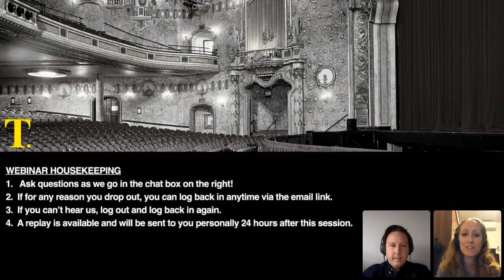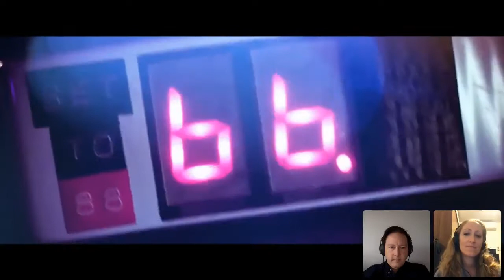Discussion with Producer Neil Gooding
TheatreArtLife has a one on one discussion with Neil Gooding, international producer, director and writer. A founding member of Sydney's Hayes Theatre Co, and the head of New Musicals Australia, Neil has a history of championing new and diverse theatrical work and has taken this interest internationally. Join Neil to discuss the leap from working in Australia to establishing himself as an internationally recognised producer. Topics include: producing and directing in different markets around the world, the process of developing new work, and digital theatre presentations in the age of COVID.

Neil Gooding:
Neil Gooding is an international theatre director, producer and writer. He was the originating Chairman and one of the founding members of Hayes Theatre Co in Sydney, and is the head of New Musicals Australia (Australia’s peak body for the development of original Australian Musicals). Neil produces and directs shows across the globe through Neil Gooding Productions, which he established in 2001.

As a director, Neil was nominated for a 2009 Helpmann Award and a 2009 Green Room Award for the Australian premiere of Gutenberg! The Musical!. He has also been nominated for a Sydney Theatre Critics Award for his direction of the Australian premiere of Dogfight. Other directing highlights include the Australian premieres of Stalking The Bogeyman (Old Fitz Theatre) and The Bridges Of Madison County (Hayes Theatre), the World Premiere concert version of Paris, the World Premieres of The Red Tree and Becoming Bill, the New York Production of Church And State (Asst. Director - New World Stages), Passion (Arts Centre Melbourne for Life Like Touring), the World Premiere of The Hatpin starring Caroline O'Connor which went on to perform at the New York Music Theatre Festival (as Asst. Director). Neil was also assistant director to Gale Edwards for the launch concert of Kookaburra Music Theatre Company.

As Producer / Director Neil has created many productions including Sing on Through Tomorrow (a song revue of the music of Matthew Robinson); LOVEBiTES by Peter Rutherford and James Millar; Love Letters (starring Ian Stenlake and Rachael Beck), Truth Beauty And A Picture Of You and High Fidelity (Hayes Theatre Co); the national tour of Thank You for Being A Friend; as well as Side by Side by Sondheim and Diciasette (starring Mark Vincent).

Productions that Neil has produced have been nominated for numerous Helpmann Awards, Sydney Theatre Awards and Green Room Awards. His producing work internationally includes the New York productions of Church And State, Handle with Care (starring Carol Lawrence); The 39 Steps, which played at Union Square Theatre in New York; Alan Cumming’s one-man version of Macbeth which ran for a special 14-week limited season on Broadway; as well as being a financial investor in It’s Only A Play and The Ferryman. In London’s West End, NGP was a producer of the hit Australian play, Holding the Man.

His producing credits in Australia include the multi Helpmann Award winning Sweet Charity which launched Hayes Theatre Co, before going on to have a national tour; and the original tour of Breast Wishes - a new Australian musical which went on to complete a six-month regional tour in 2011.

Neil has also produced and directed some of Australia’s best musical theatre and cabaret performers including Catherine Alcorn’s hit show The Divine Miss Bette which has toured extensively throughout Australia and the US; I GET THE MUSIC IN YOU, an evening with Jan van de Stool; Lucy Maunder in Irving Berlin: Songs In the Key Of Black; Marika Aubrey in Last Of The Red Hot Mamas; Mitchell Butel in Killing Time; Toby Francis in Love, Death And An American Guitar; Kerrie Anne Greenland in Pictures, Blake Erickson in Hold Me Closer Logies Dancer and An Evening With Orson Welles; and Queenie van de Zandt’s multi-award-winning show, BLUE: The Songs of Joni Mitchell, which was nominated for the 2018 Helpmann and Sydney Theatre Awards for Best Cabaret Production as well as winning 3 other prestigious theatre awards. He has also produced and directed Nicholas Christo’s cabaret shows Well Swung and The Fabulous Frances Faye, which was nominated for a Sydney Theatre Critics Award, and was presented in New York in 2009.

Early in his career, Neil was employed by Jacobsen Entertainment, where he was responsible for the financial administration of the Arena Productions of The Man from Snowy River Arena Spectacular, the Long Way to The Top concert series, De La Guarda and Dirty Dancing, as well as being the tour accountant on the road with Ja Rule & Ashanti in 2003. In 2005, Neil also worked for Delta Goodrem and toured Australia as her Tour Accountant on her Visualise Tour.

Neil is also the author of the musical Back to the 80’s which is now produced hundreds of times around the world every year, as well as the recently released Popstars.